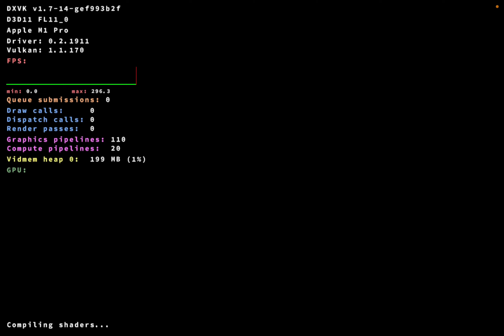The Witcher 3 on Apple M1 Pro (CrossOver 21.2). Benchmark!!!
Testing brand-new MacBook-Pro for gaming.
Using CrossOver 21.2
Apple M1 Pro MacBook Pro 14" (late 2021).
8-core CPU (6 performance + 2 efficiency cores)
14-core GPU
16-core Neural Engine
200GB/s memory bandwidth